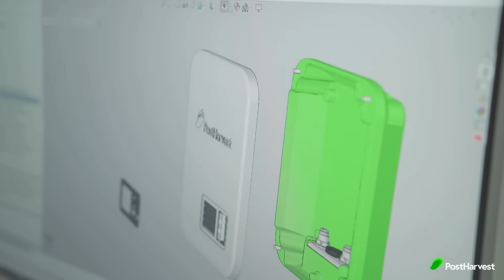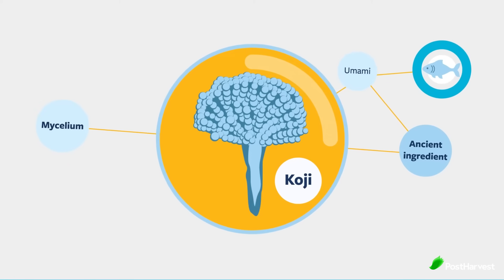Prime Roots - Tech Highlight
🍄 Fungi-based meat alternatives
🌳 Minimal land mass and growth times
♻️ Sustainable

Cutaway footage by HNGRY